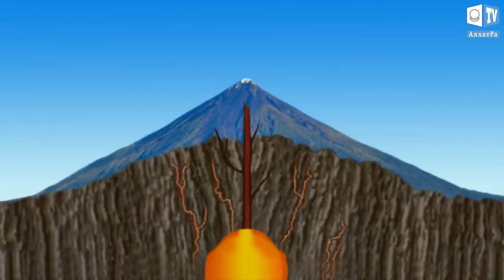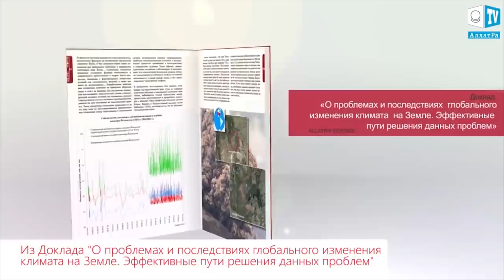Вулкан Бардарбунга в Исландии может взорваться в любой момент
В течение последних нескольких дней вулкан Бардарбунга проявляет повышенную активность, толчком к которой послужило несколько сильных землетрясений, произошедших в районе вулкана. Эксперты утверждают, что эти землетрясения, а также постоянно нарастающее давление внутри магматической камеры вулкана являются очень опасными признаками готовящегося извержения. Невозможно точно предсказать, когда вулкан взорвется, но властям Исландии необходимо принять меры для подготовки к мощному извержению. Взрыв вулкана Бардарбунга приведет к выбросу гигантского облака пепла и ядовитых газов, способных вызвать катастрофические последствия для жителей  Западной Европы.

“Важно повысить уровень осведомлённости общества о проблемах ближайшего будущего. Всем социально активным людям нужно уже сегодня принять активное участие в объединении и сплочении мирового общества, игнорируя все эгоистические, социальные, политические, религиозные и иные барьеры, которыми система искусственно разделяет людей. Только объединив свои усилия в мировом содружестве не на бумаге, а на деле, можно успеть подготовить большинство жителей планеты к тем планетарным климатическим, мировым экономическим глобальным потрясениям и изменениям, которые грядут. Каждый из нас может сделать много полезного в этом направлении! Объединившись, люди удесятеряют свои возможности”.
Цитата из  доклада «О проблемах и последствиях глобального изменения климата на Земле. Эффективные пути решения данных проблем»

дана эта жизнь. Глубокие и честные ответы на эти ключевые для каждого вопросы даны в уникальном фильме на канале АллатРа ТВ. Это больше чем фильм, это живая книга: СОЗНАНИЕ И ЛИЧНОСТЬ. ОТ ЗАВЕДОМО МЕРТВОГО К ВЕЧНО ЖИВОМУ.